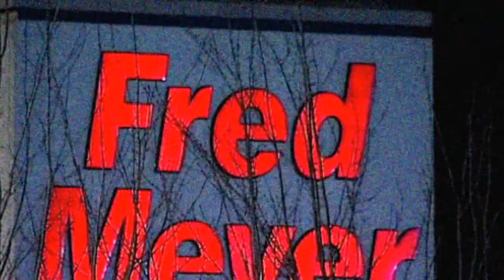Marilyn Manson CD Thief Uses Hatchet to Cut Off Security Guards Ear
Marilyn Manson CD Thief Uses Hatchet to Cut Off Security Guard's Ear

Security Guards at grocery stores don't always have easy jobs,
just ask David Morrison,
he is lead security at the Longview Fred Meyer.

Chuck Davis, Longview police spokesman told Seattle Weekly that Morrison
was on his shift at about noon on Monday when Adrian Jess Kramer, 31 stole four items
which included a Marilyn Manson CD.

Morrison tryed to hold Adrian, when an actual hatchet came out!

"He swung at Morrison with hatchet, severing the lower half of his left ear," Chuck Davis said.
"The ear was recovered and the victim was taken to [Oregon Health & Science University] for surgery to his ear."
Adrian left the items he stole in a shopping cart.

Adrian Jess Kramer is going to face multiple felony charges,
assault and robbery to name a few.

It is not known if the man's ear can be reattached yet.